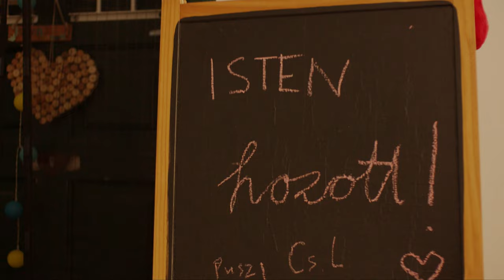Budapest100 2022 - Borbély-Batyu duó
A Borbély-Batyu duó előadása a Budapest100 keretében, 2022. május 14-én a Hajadon utcában.

Shot with Canon EOS M using Magic Lantern. Lenses used: Canon EFS 10-18 mm, Nikon 50mm f1.8 with Viltrox speedbooster. Color graded in MLV app, edited in Premiere Pro.